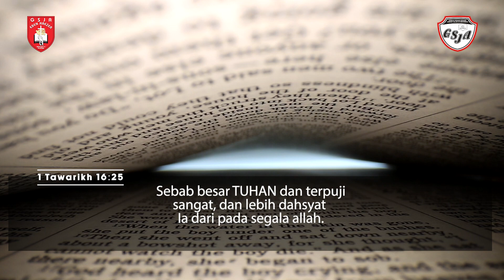Renungan Harian 1 Menit - 23 Januari 2024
Pembicara: Pdt. Ferdinan F. Gosal
Official Website kami :